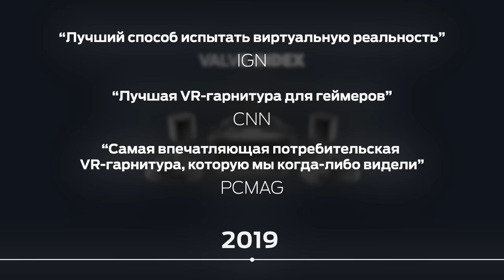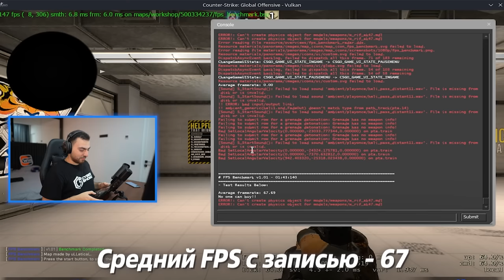ЗАПУСТИЛ CS:GO НА STEAM DECK